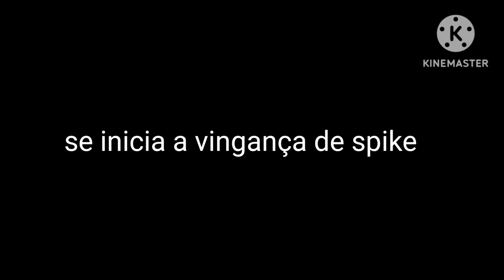a vingança de spike (sprite animation continuação @JustLuisAnimator )